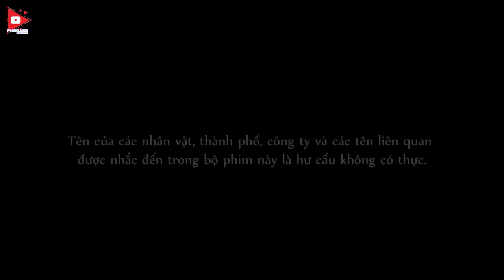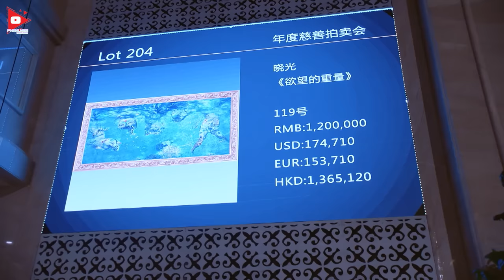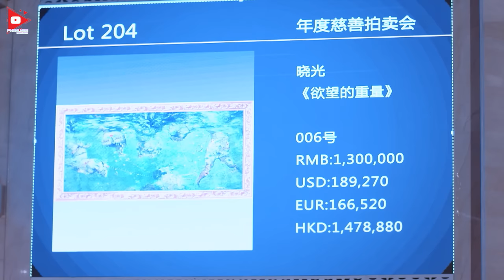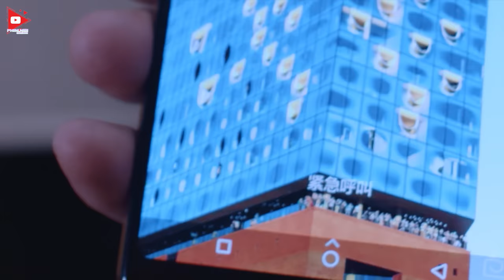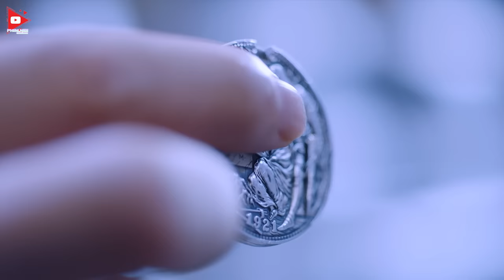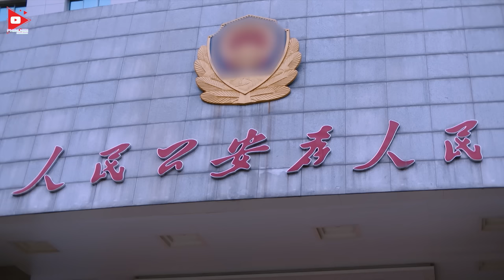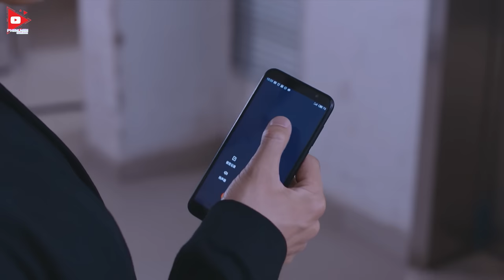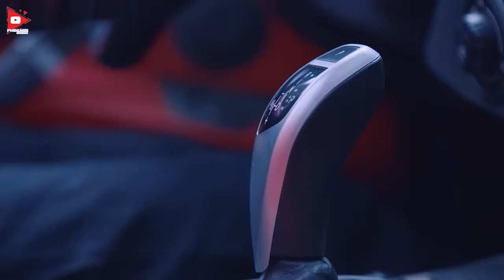Phim Hình Sự | ĐÒN BẨY - Tập 1 [Lồng Tiếng] | Phim Bộ Trung Quốc gay cấn nhất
❖Tên phim: ĐÒN BẨY (40 Tập )
❖Nội dung:
Bộ phim bắt đầu từ sự kiện Tiêu Kiếm – Đội trưởng Đội Điều tra
kinh tế điều tra vụ tai nạn xe hơi với nhiều điều lạ lùng, từ đó bắt đầu đi
sâu vào điều tra vụ việc thao túng thị trường cổ phiếu trái pháp luật của
“Tập đoàn Hải Tường”, dẫn tới việc điều tra lịch sử khởi nghiệp của “cá
mập” bí ẩn trong giới thương mại- Tư Phong. Cái chết của nhân chứng
quan trọng, áp lực của dư luận xã hội, chủ mưu giết người, điều tra thân
phận của Tư Phong,… tất cả những việc này đều có liên quán đến vụ đại
án kinh tế của 20 năm về trước, mà đứng sau nó là một tập đoàn rửa
tiền đa quốc gia.
Trong khi điều tra, Tiêu Kiếm tình cờ phát hiện cuốn nhật ký của Tư
Phong, phát hiện ra thân phận gián điệp mà Tư Phong nỗ lực che giấu
bấy lâu. Đối mặt với kẻ gian trước mặt, và áp lực phía sau, Tiêu Kiếm với
trách nhiệm và sứ mệnh của mình đã không ngừng nỗ lực, bắt tay với Tư
Phong cùng phá án, quét sạch tổ chức tội phạm kinh tế khổng lồ.
© Bản quyền thuộc về KK Studio, vui lòng không reup dưới mọi hình thức